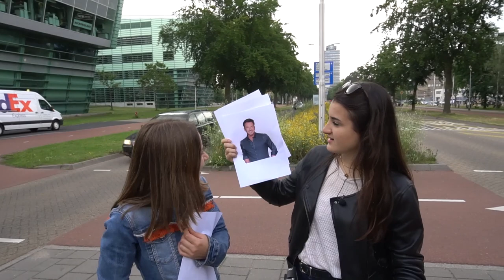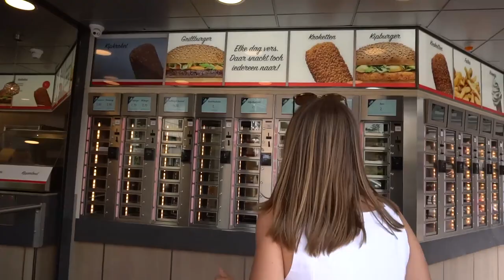DOING DUTCH THINGS #2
Andy and Gerri are on a mission! The two international students take on a few "Dutch" challenges and try out typical Dutch things for us!